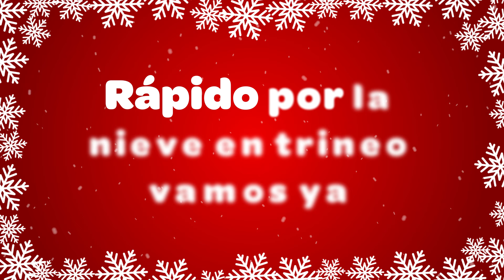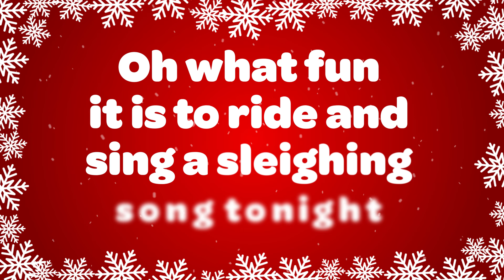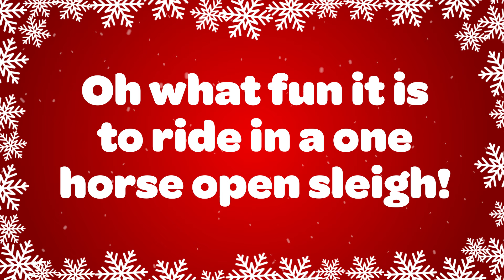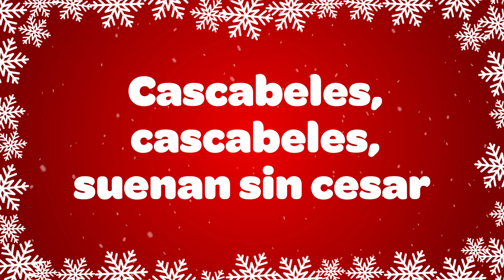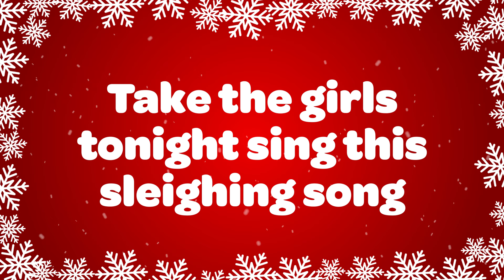Jingle Bells in Spanish🔔 Merry Christmas Music 🎺 Cascabeles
Jingle Bells in Spanish playlist sung beautifully by the Love to Sing choir! Top Spanish Christmas songs Jingle Bells, Cascabeles and our own original Christmas song Jingle Bells Latino Style! You will love this upbeat Jingle Bells Cascabeles song to get you into the Christmas mood! Jingle Bells is one of the most popular Christmas songs ever!

0:04 Jingle Bells Cascabeles
3:13 Cascabeles
5:01 Jingle Bells Latino Style

Jingle Bells/Cascabeles Lyrics:
Cascabeles, cascabeles, suenan sin cesar
En trineo por la nieve, cantando en Navidad hey

Rápido por la nieve En trineo vamos ya
Bajando las laderas Y riendo sin parar
Suenan los cascabeles Porque ya es Navidad
Esta noche en trineo llenos de felicidad,
Dashing through the snow In a one horse open sleigh
O’er fields we go laughing all the way
Bells on bobtails ring making spirits bright
Oh What fun it is to ride and sing a sleighing song tonight

Toda la ciudad, blanca y linda está
Vamos a cantar una canción de Navidad
Bajamos las laderas en nuestro trineo
Rápido, caballo que esta noche es Navidad
Now the ground is white go it while you're young
Take the girls tonight sing this sleighing song
Get a bobtailed bay two forty for his speed
And hitch him to an open sleigh and you will take the lead

Cascabeles Con Letra:
Rápido por la nieve
En trineo vamos ya
Bajando las laderas
Y riendo sin parar
Suenan los cascabeles
Porque ya es Navidad
Esta noche en trineo
llenos de felicidad, hey

Cascabeles, cascabeles,
suenan sin cesar
En trineo por la nieve,
cantando en Navidad, hey
Cascabeles, cascabeles,
suenan sin cesar
cantando en Navidad

Toda la ciudad,
blanca y linda está
Vamos a cantar
una canción de Navidad
Bajamos las laderas
en nuestro trineo
Rápido, caballo
que esta noche es Navidad, hey